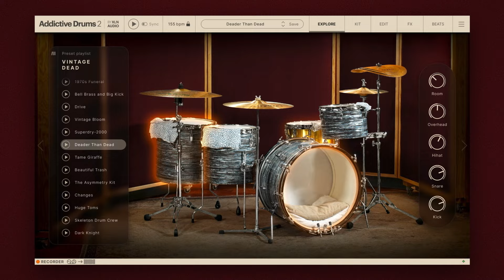Vintage Dead for Addictive Drums 2 | Drums that hit harder